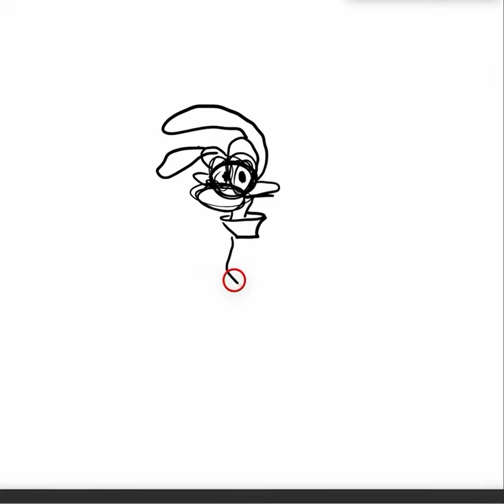first video attempt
my wacom is a bit funky right now so i'm just getting a feel for everything. I hope i can do complete drawings on here but for now I might have to take the outlines on blank physical paper and color them in.